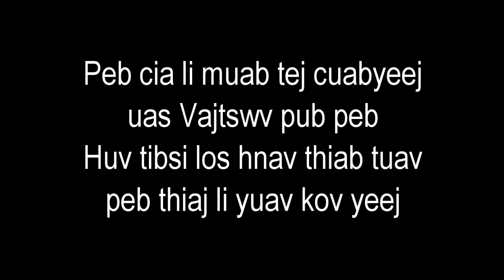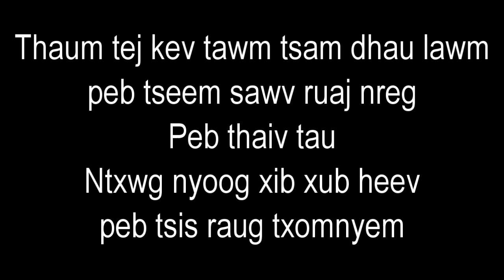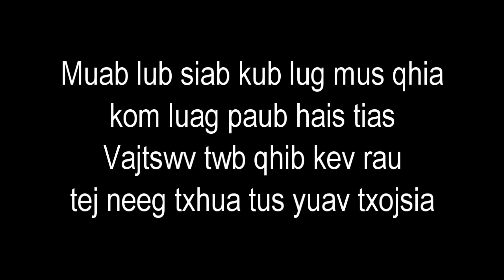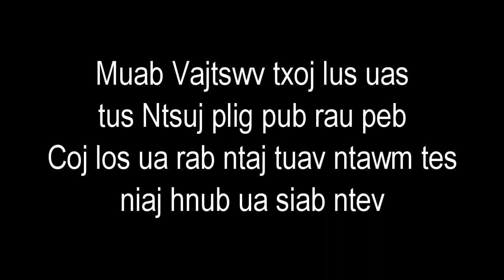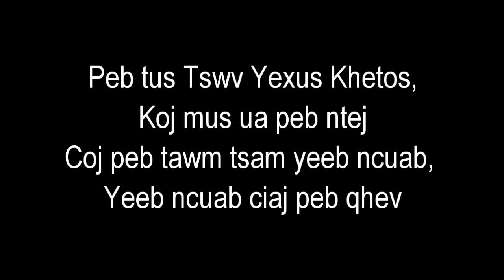H105 Peb Cov Ntseeg Los Nrog Vajtswv Sib Raug Zoo - nPobzeb Instrumental